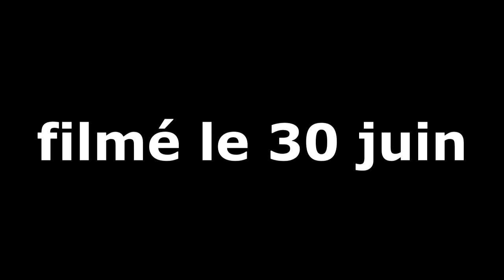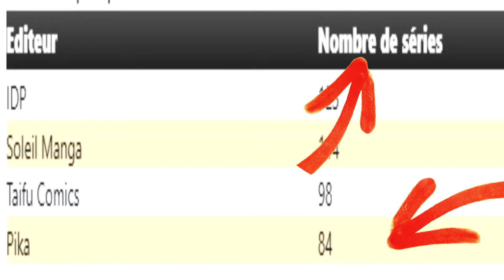le burn-out ou épuisement professionnel !